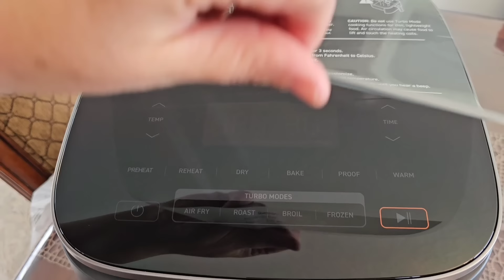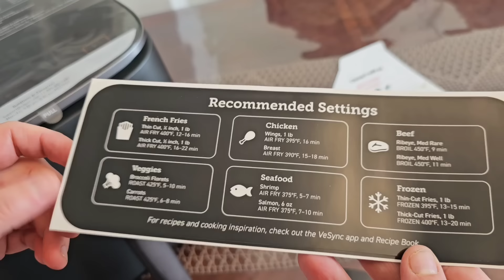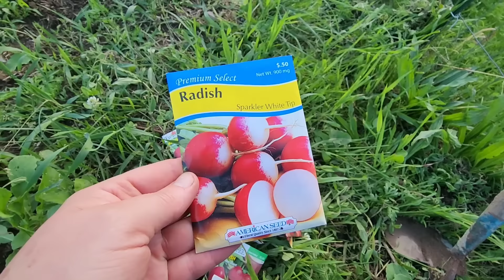РАСПАКОВКА 🥳РЕКЛАМЫ С ТИКТОК ! В ОГОРОДЕ ПРОБЛЕМА 🤔